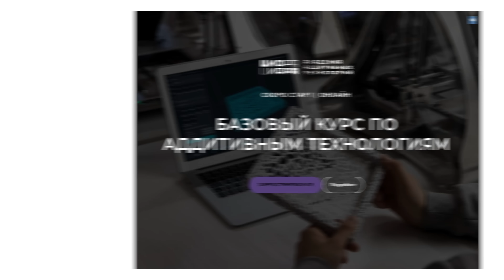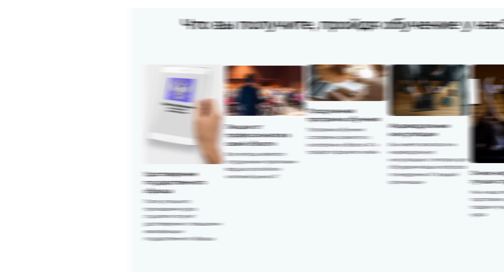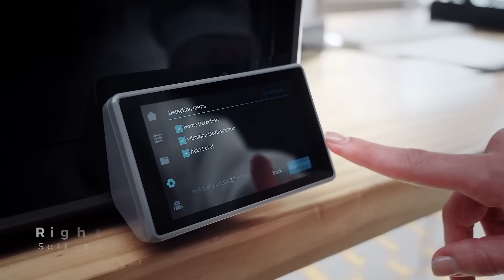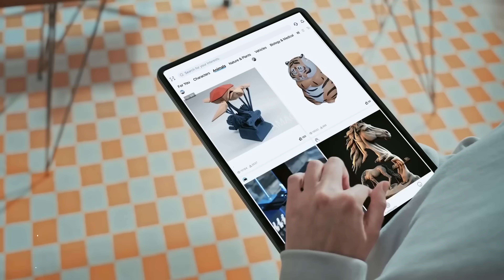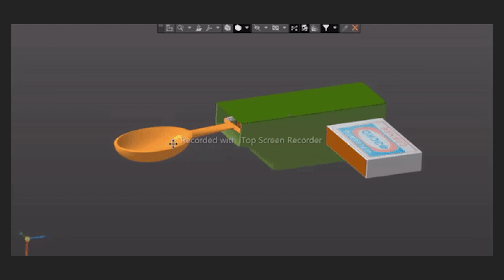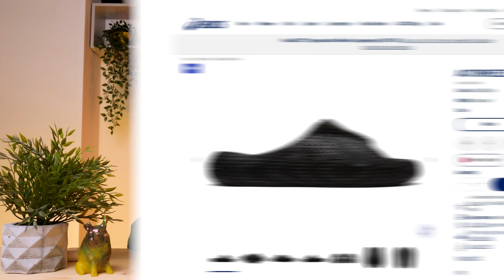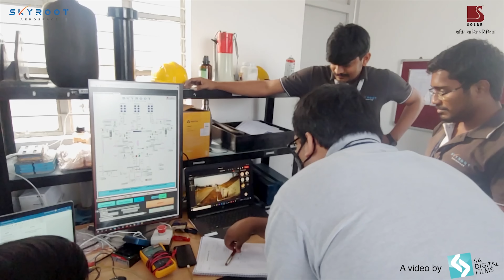☕ ГаражНовости #20 Позвоночный имплантат из PEEK, напечатанные шлепки, новые принтеры Creality и тд!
- Интернет магазин комплектующих и запчастей для 3д принтеров, ЧПУ итп

В сегодняшнем выпуске: Опять новый курс об аддитивных технологиях в Московской технической школе, Ученые «ЛЭТИ» представили 3D-печатный компактный рентген, в Заполярье возвели 3D-печатное здание, и другие новости!

Содержание:
00:00 - Просыпаемся!
01:36 - В Московской технической школе открылся новый курс по технологиям 3D-печати
03:05 - Серийное производство самолетов «Байкал» перенесено на 2025 год
05:18 - Компания Creality анонсировала FDM 3D-принтеры K1 и K1 Max
07:58 - Ученые «ЛЭТИ» представили 3D-печатный компактный рентген
10:20 - Студенты Уральского института управления создали 3D-печатный прототип ложки для людей с тремором рук
12:17 - В Заполярье возвели 3D-печатное здание
14:01 - ASICS выпускает напечатанные шлепки
16:38 - Система рассеивания воздуха, напечатанная на 3D-принтере, получила награду
19:18 - В Дубае выполнили первую в мире 3д печатную виллу
21:31 - В КБГУ изготовили позвоночный имплантат из PEEK собственного производства
24:09 - Skyroot Aerospace успешно испытала ракетный двигатель, напечатанный на 3D-принтере
26:00 - Новосибирские врачи установили 3D-печатный имплантат девочке с тяжелой деформацией стоп